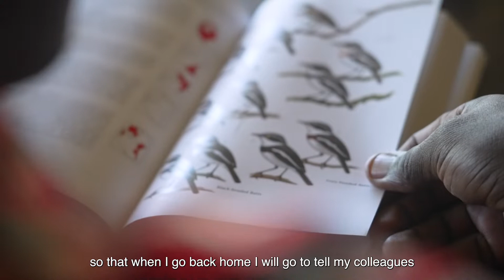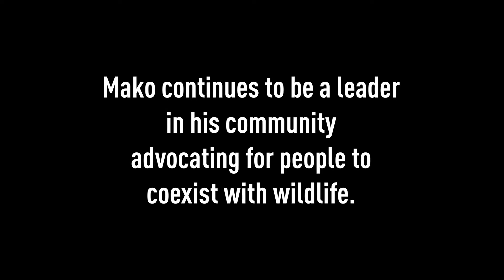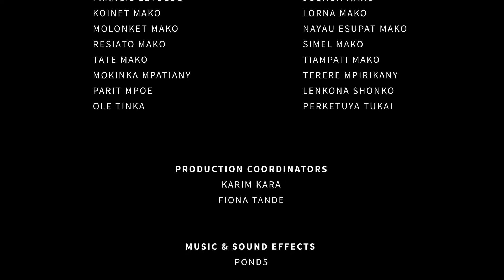Agent of Change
Mako once wondered why he should let wild animals live on Maasai community land, but he had a change of heart, becoming a respected elder now fighting to preserve tradition while also saving the wildlife that he now sees as his people’s greatest treasure.